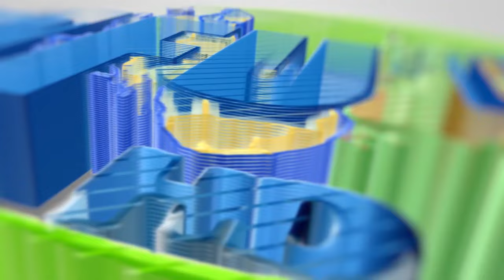SHEKH DEDES ATOA KISA KIZITO CHA MAREHEM ALIYEMFUNGULIA MLANGO ZIRAILI